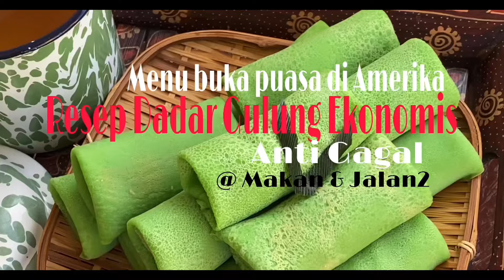Resep Dadar Gulung Ekonomis, Tanpa Telur & Anti Gagal || Menu Buka Puasa di Amerika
DADAR GULUNG

Bahan  unti / ingredients for the filling :

250 gram kelapa parut / shredded coconut
150 -200 gram gula merah / palm sugar or brown sugar
daun pandan / pandan leaves
1/2 tsp  garam / salt
50 ml air / water

Bahan Kulit / Crepe ingredients:

250 gram  tepung terigu / flour
1/2 tsp garam / salt
1/2 tsp vanilla
300 ml santan / coconut milk
300 ml air daun pandan atau suji / pandan juice

Minyak goreng untuk mengoles wajan